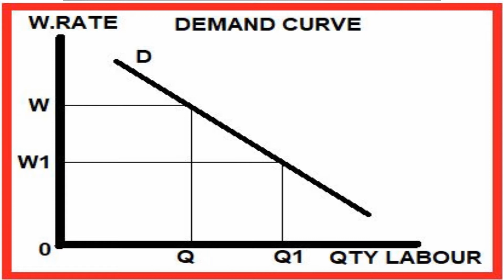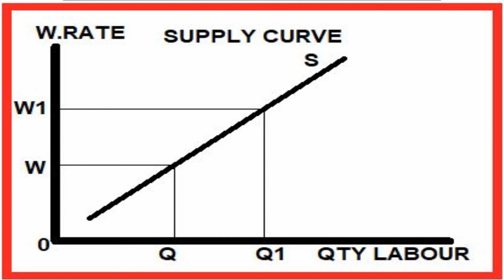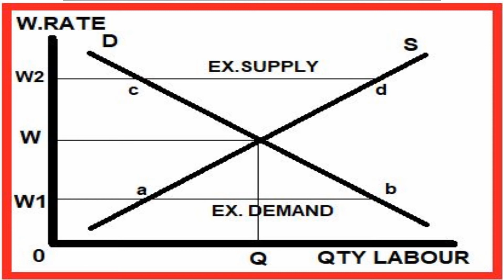WAGE DETERMINATION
HOW WAGE RATE IS SET IN MARKET